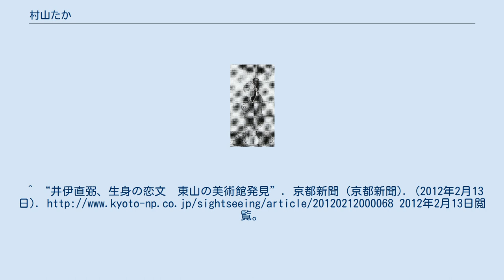村山たか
たか女晒し者の図(金福寺蔵) 村山 たか（むらやま たか、文化6年（1809年） - 明治9年（1876年）9月30日）は、江戸時代後期から明治時代初期の女性。
舟橋聖一の小説『花の生涯』のヒロインとして知られる。
別名村山加寿江（かずえ、可寿江とも）。
 1809年（文化6年）、近江国犬上郡多賀で、多賀大社にあった寺坊尊勝院の娘として生まれる。
生後すぐに寺侍村山氏に預けられ、18歳の時に当時の藩主である井伊直亮の侍女となる。
 20歳になり京都に上って、祇園で芸妓となり、その際男子をもうけるが、私生児であったために自らが引き取り、生まれ故郷の彦根に戻る。
その際彦根城下で部屋住み生活を過ごしていた井伊直弼と出会って情交を結び、またその数年後に直弼を通じて出会った長野主膳とも深い関係になったとされる。
やがて直弼が大老となり、江戸に移った後2人は別れたとされるが、安政の大獄の際には京都にいる反幕府勢力の情報を江戸に送るスパイとなり、大獄に大きく加担した。
日本の政権に属した女性工作員としては、史上初めて名をとどめる存在である。
 1860年（安政7年）の桜田門外の変で直弼が暗殺された後、1862年（文久2年）に尊王攘夷派の武士に捕らえられるも女性ということで殺害を免れたが、三条河原に3日3晩晒された。
しかし、息子の多田帯刀は母親のかわりに土佐藩士・長州藩士によって斬殺され、首を晒されている。
 その後、洛外一乗寺の金福寺で出家し妙寿尼と名乗り、1876年（明治9年）亡くなった。
墓は金福寺の本寺である円光寺にあり、金福寺には詣り墓がある。
 長らく、たかと井伊直弼の具体的な関係は不明であったが、2011年（平成23年）の末、京都市東山区の井伊美術館で、直弼がたかへと宛てた手紙が発見された。
手紙は直弼が20代後半に書かれたものと思われ、藩の反対でたかと会えなくなった際の辛い心情が綴られている。
^ “井伊直弼、生身の恋文　東山の美術館発見”. 京都新聞 (京都新聞). (2012年2月13日). 2012年2月13日閲覧。